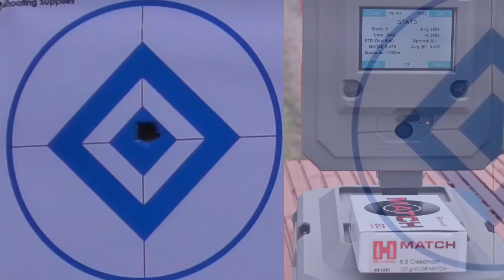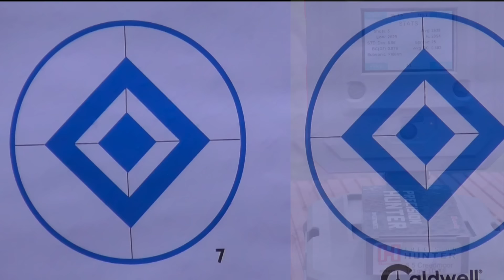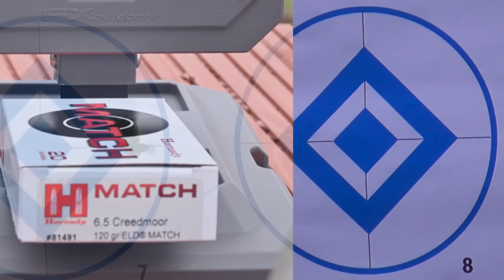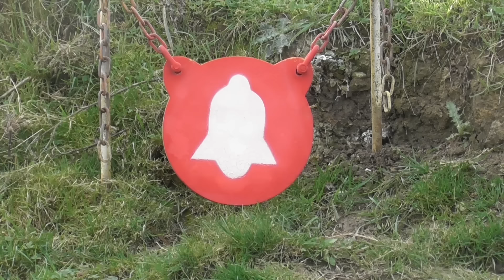Steyr Arms CLII Heavy Barrel Carbon in 6.5 Creedmoor, FULL REVIEW, what are your thoughts on it?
Book tickets to the British Shooting Show

These products aren't mine, they are loaned to me for articles and video reviews, I'm totally independent to say what I like, you get real world footage of my experiences with the products in question. I concentrate on user interface, not  just technical specifications. It is MY OPINION, yours may differ. Mine is based on 14 years of professional journalism in England, Europe, Scandinavia and the U.S.A. I  have no reason to say nice things about what I have invested or wasted my own income on, I just say it how I think it when I encounter it, I'm not selling anything and don't quote prices as these vary across currencies and countries so consult your local retailers.